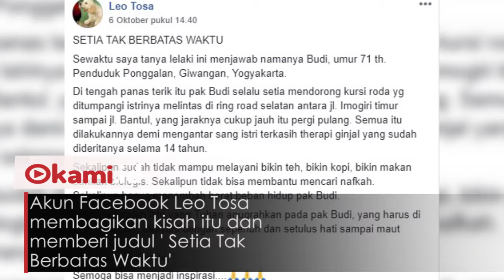Bikin haru! Kakek di Yogyakarta Ini Mengantar Istrinya Terapi Menggunakan Kursi Roda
Kakek 70 tahun asal Yogyakarta viral di medsos

Dilansir dari Tribunnews.com, kakek itu bernama Budi